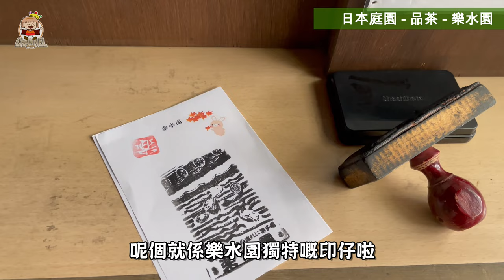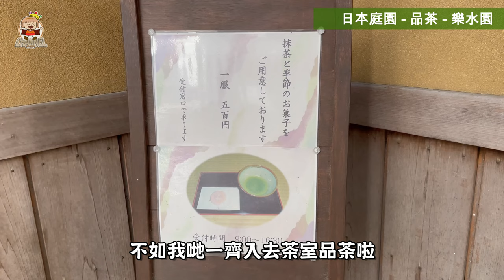博多鬧市寧靜景點 -真正日本庭園、茶室和室。品嚐傳統日本抹茶及和菓子，欣賞楓葉林 - 樂水園 [移居日本福岡]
位於博多鬧市中，有一個讓人感到寧靜，可以稍事遠離繁囂的日本庭園，仲可以 500円 享用一服日本抹茶及和菓子，享受片刻的真正日本庭園。「樂水園」是明治時期由博多商人下澤善右衛門親正所建立的別墅。12月初的時候，還可以來欣賞園內多達100棵的紅楓葉樹呢~

樂水園地址：福岡縣福岡市博多區住吉2-10-7

營業時間：9：00～17：00 公休日：毎週二(若為假日則休隔日)
收費： 成人 100日圓 / 兒童 50日圓

交通：
市區循環巴士「綠林」住吉神社前下車
市區循環巴士「綠林」博多運河城前下車徒步7分鐘
西鐵巴士「駅前４丁目」下車徒歩7分鐘
西鐵循環巴士「TVQ前」下車徒歩2分鐘
從JR博多站起徒歩12分鐘

一個路癡港女，機緣巧合下移居日本去，
去日本旅行去得多，要在日本生存，到底會遇到多少趣事呢?
就讓影片去作為日記，一天一天紀錄下去啦~~
影片中不會加插太多個人意見或感受，純粹記事。
自費生活體驗分享，沒有任何隱藏式收費鱔稿拍攝等。

Kevin MacLeod創作的「Eastminster」是依據 創用 CC (姓名標示) 4.0 授權使用。

0:00 樂水園簡介
1:18參觀樂水園
2:58日式茶室品茶